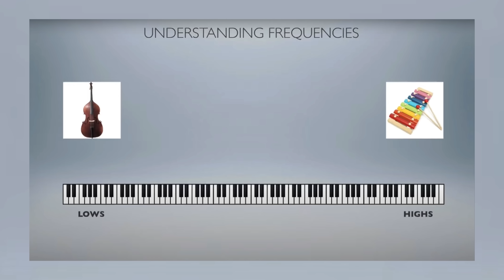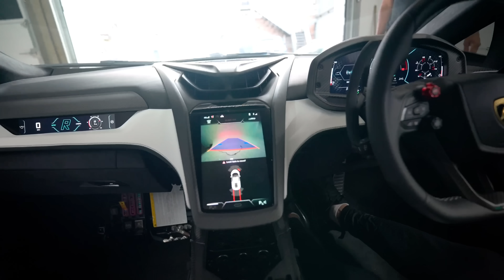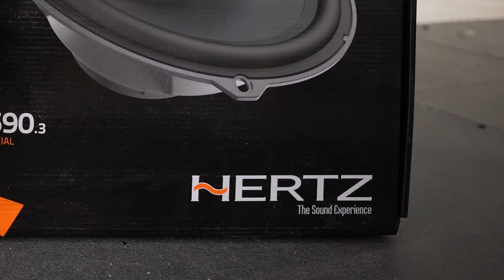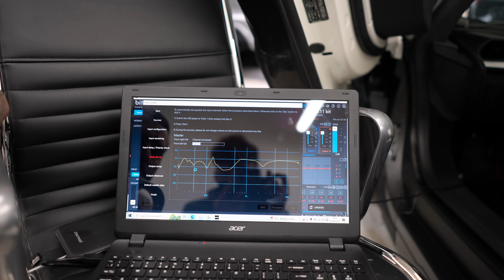Worlds First Custom Sound System In A Lamborghini Revuelto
Yianni is back with a world-first exclusive! He's teamed up with Pav, the ultimate sound system expert, to install a completely custom audio setup in his car that no one has ever seen—or heard—before. From concept to execution, Pav has created a next-level system tailored perfectly for Yianni's car, delivering insane sound quality, unique design, and power that will blow your mind!

Amazon Links👇🏼
::CAMERA GEAR::

::CAR SAFTEY PRODUCTS::